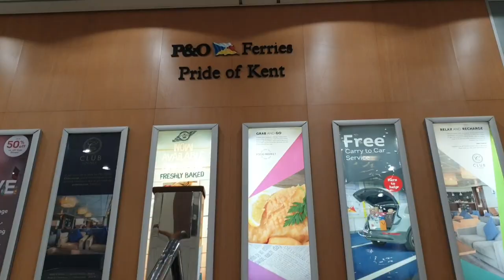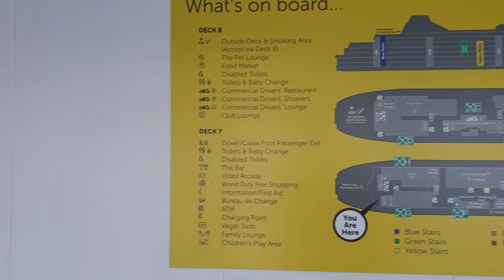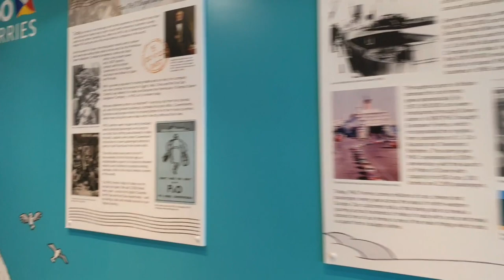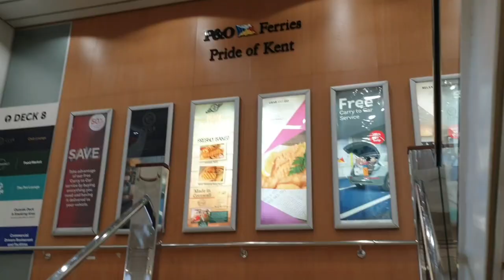P&O Ferries PRIDE OF KENT last EVER sailing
@POFerriesUK Pride of Kent made her last EVER sailing from Calais France to @PortofDover on Sunday 4th June 2023. @A2BviaSeaonTV was aboard!

Departing at 1505 she made a slow turn off her berth within the old port with a long solum blast of her ships' horn.

Departing from the new port was the poferries P&O Pioneer which had arrived from dunkerque on her inaugural voyage earlier that day and was undertaking berthing trials.

Sailing out of calais simultaneously we followed each other along frenchcoast before the new flagship turned to starboard and gave Pride of Kent a final salute.

Upon arrival in dover uk all passengers were offloaded before Pride of Kent sailed empty to the former Cargo Terminal at the Eastern Docks to lay up.

The aim of this video is to create a tribute to the Pride of Kent, a legacy so future generations can [virtually] come aboard from the comfort of their own home.